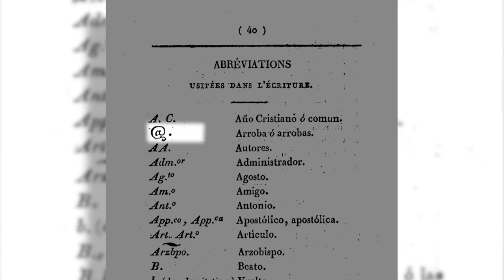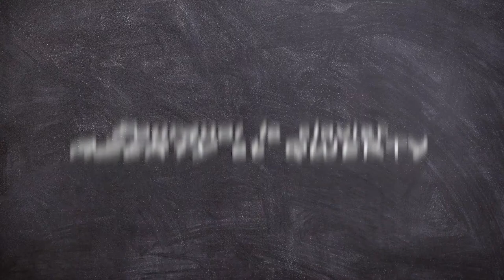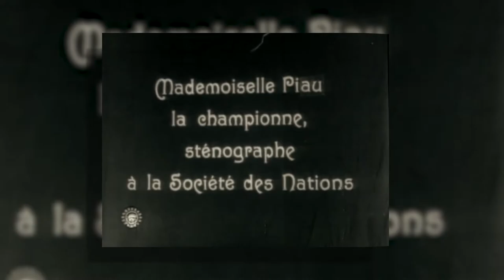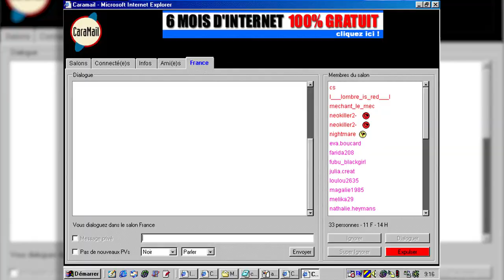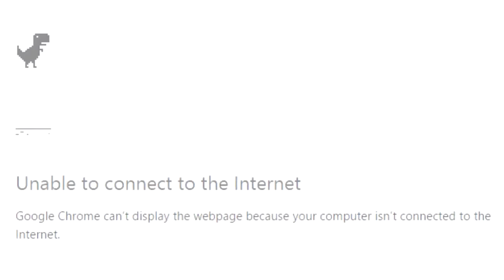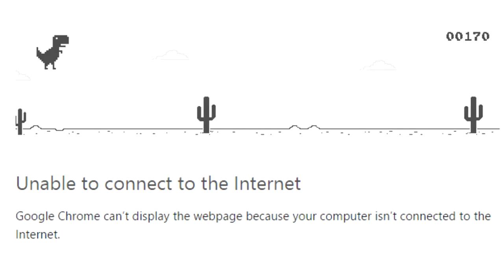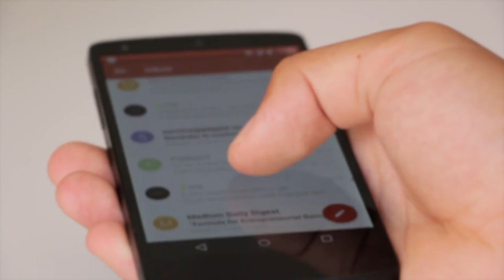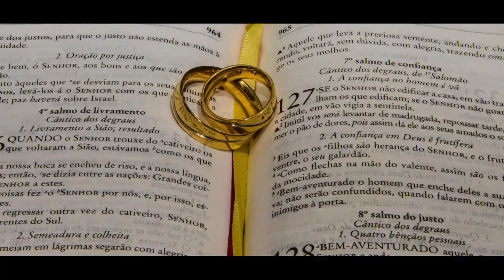Pourquoi sur l ordinateur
Bonjour, aujourd'hui nous allons parler des pourquoi sur l'ordinateur:
Ps petite faute d orthographe pour le @ en arabe c est el-roub3 ;)
Sommaire:
00:00 : Intro
00:29 : Pourquoi dit on bug?
01:45 : Pourquoi utilise t on le @
04:42 : Pourquoi le clavier est il en AZERTY et les anglais QWERTY
05:58 : Pourquoi dit on SPAM?
02:27 : Pourquoi Bluetooth?
08:38 : Pourquoi un dinosaure sur google quand vous n’avez pas de connexion?
10:04 : Pourquoi le symbole 0 1 pour le power?
10:55 : Funfact
12:18 : Bonus

Sources:
Pourquoi dit on bug?
Pourquoi le clavier est il en AZERTY et les anglais QWERTY
Pourquoi un dinosaure sur google quand vous n’avez pas de connexion?
Pourquoi bluetouth?
Pourquoi le syblome 0 1 pour le power?